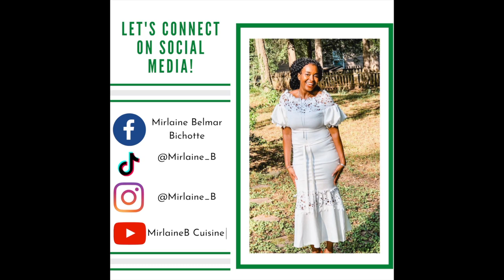MirlaineB Cuisine: Haitian Macaroni au Gratin Tutorial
Here are all the ingredients and list of instructions!

Penne Rigate
 Ground Beef or Turkey
Onions
Green Onions
Peppers
Laughing Cow Cheese
Sharp Cheddar Cheese
Pasta Sauce
Cream of Chicken
 Evaporated Milk
 Two Sticks of Butter
Maggi (seasoning)
Sazon Goya Seasoning
Parmesan Cheese

1. Chop all your onions and peppers, open all your cheeses and cans to ease the cooking process.
 2. Prepare the Penne Rigate according to the Packaging Instruction & set it aside.
 3. As your Penne Rigate boils, prepare your ground beef or turkey.
4. Brown your meat and season it according to your taste buds. Once this is complete, set it aside  along with the Penne Rigate.
5. Heat up a new pot and melt one stick of butter.
6. Once the butter is melted, add the  onions, green onions and peppers to the pot.
7. Add one Maggi Cube & One Sazon Goya Packet to the pot and stir.
 8. Add Six Laughing Cow Cheese Packets to the pot.
 9. Stir the Laughing Cow Cheese until it melts.
10. Pour in half a can of Cream of Chicken & stir.
11. Pour 4 cans of Evaporated Milk into the pot.
12. Add your own personal serving of Sharp Cheddar Cheese.
13. Add your own personal serving of Parmesan Cheese
14. Add the Ground Beef/Turkey to the Milk & Cheese Base then stir.
15. Pour in the drained Penne Rigate into the pot with all the ingredients.
16. Butter a Deep Aluminum Baking Pan and pour all the ingredients into the pan. Bake for 45 minutes covered and 15 minutes uncovered at 350 Degrees.